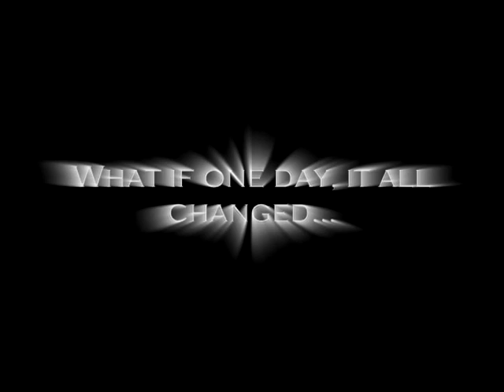The Third Eye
Unofficial trailer for the book The Third Eye by Lois Duncan.